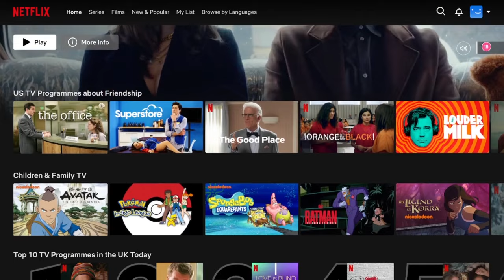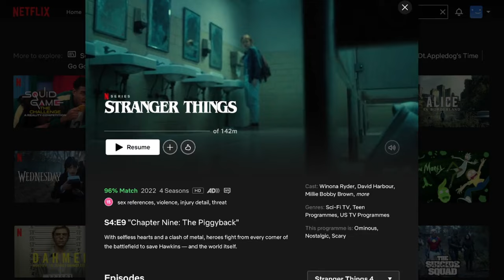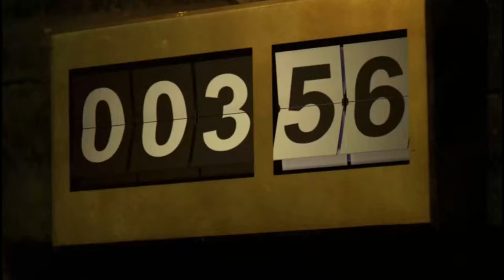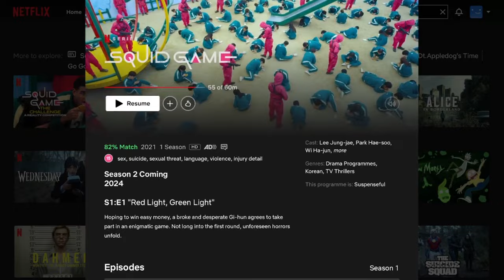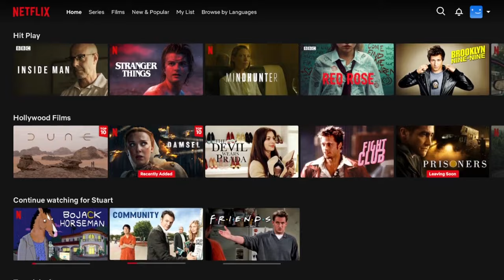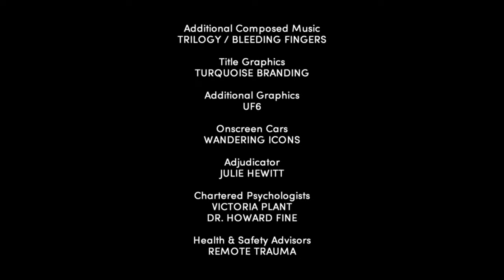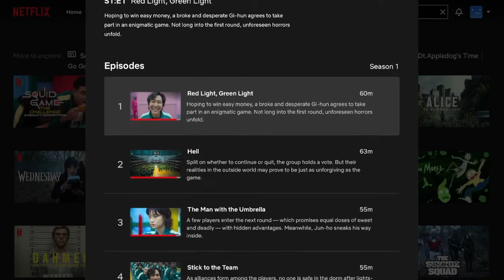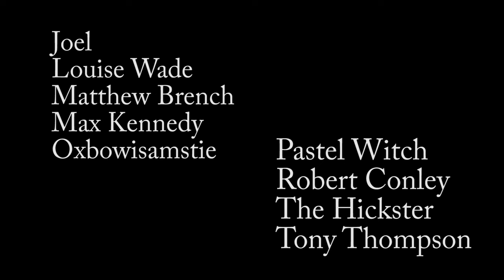EVENT TV: What makes a show get Massive?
Streaming has completely changed the way shows get popular. This fact caused me to have some random half-connected thoughts that I've vaguely strung together into a video essay.